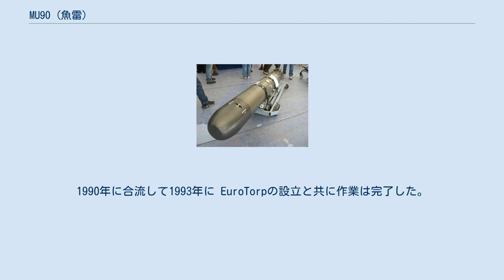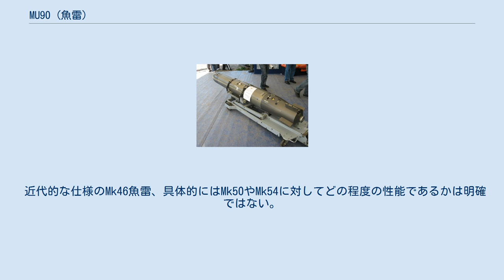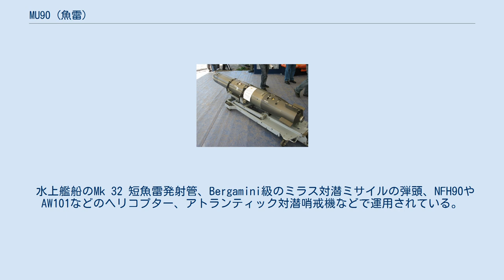MU90 (魚雷)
MU90 Impact（インパクト）は、 フランス とイタリアで共同開発された、水上艦船や航空機搭載用の対潜水艦誘導魚雷。
 フランスとイタリアで1980年代に別々に進められていた対潜魚雷開発を統合して開発された。
フランスではトムソンSintraので1989年に"Murène"が始まり、イタリアではA244を置き換える為のA290として知られる計画が始まった。
1990年に合流して1993年に EuroTorpの設立と共に作業は完了した。
 生産は、アレニア（イタリア）、Sistemi Subacquei （イタリア）、DCN インターナショナル （フランス）、タレス・グループ （フランス）などの合弁企業EuroTorp社で行われている。
 対潜水艦戦においてアメリカ製のMk46では能力が不足しており、同様に対魚雷防御の為にMU90 ハードキルも設計された。
 近代的な仕様のMk46魚雷、具体的にはMk50やMk54に対してどの程度の性能であるかは明確ではない。
 前から見たMU90 後ろから見たMU90 MU90はその多くの機能の中で着底した小型潜水艦や無響塗装や様々な囮を含む現在、または感知された脅威に対して対抗する能力がある。
 同様に400ノット以上の発射速度が可能で高速飛行中の哨戒機から投下したりロケット式発射装置から投射できる。
電気式ポンプジェットにより潜水艦に位置を悟られず静かに進み、または50 km/h以上の速度でダッシュする。
 従来の弾頭では浅瀬においては効果が減少したが、成型炸薬弾頭により、ソビエトの二重耐圧殻を含むいかなる既知の潜水艦の船体も貫通する。
 日本の97式短魚雷やアメリカのMk50 バラクーダと同様に、深々度・高速力・潜水艦の複殻式耐圧船殻に対応できるようにポンプジェット推進及び成形炸薬弾頭を採用している。
 水上艦船のMk 32 短魚雷発射管、Bergamini級のミラス対潜ミサイルの弾頭、NFH90やAW101などのヘリコプター、アトランティック対潜哨戒機などで運用されている。